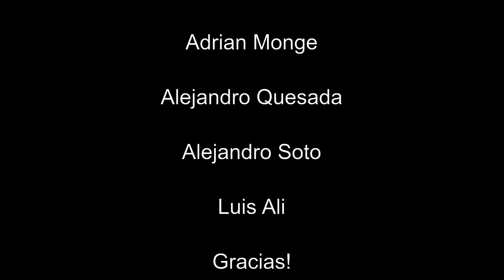Nerd Block November 2014 Unboxing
Hola Amigos!

Aqui les traemos el unboxing del famoso Nerd Block (nerd tested, geek approved) edicion Noviembre

Esperamos les guste y si les gusta nuestros videos, delen click al boton de subscripcion al canal :)

Saludos!

Gamers Rush

Sigan Viendo: "Top 5 - Muertes en Marvel Civil War!"